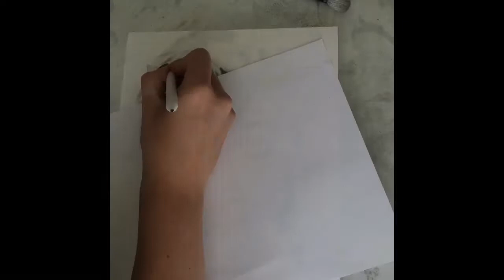Lip Gallagher - Shameless drawing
Draw Lip Gallagher ( Jeremy Allen White) from Shameless with Pencil by SunnyArtis